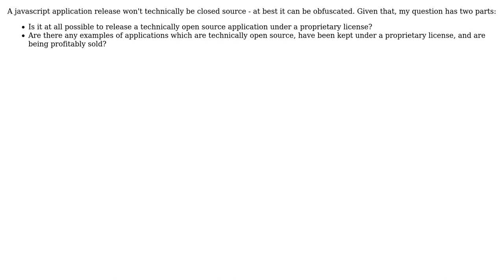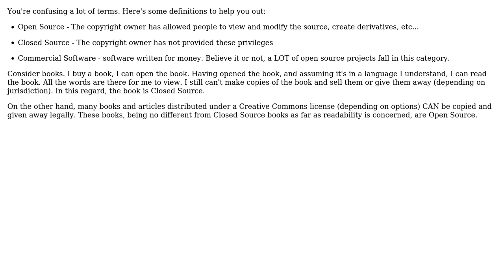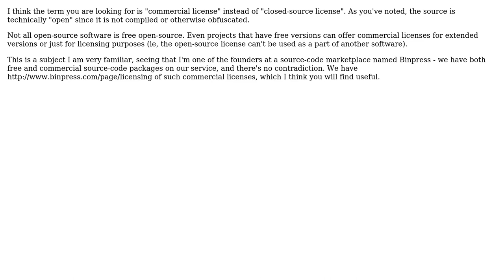Is it possible for a technically open source application (specifically javascript) to be...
Software Engineering: Is it possible for a technically open source application (specifically javascript) to be released under a proprietary license?

With thanks & praise to God, and with thanks to the many people who have made this project possible! | Content (except music & images) licensed under CC BY-SA | Music | Images & others | With thanks to user Matthew Scharley user FigBug user Eran Galperin user Edward Strange user blueberryfields user Anon. and the Stack Exchange Network Trademarks are property of their respective owners. You are responsible for your own actions.